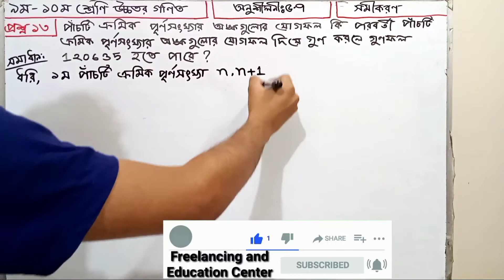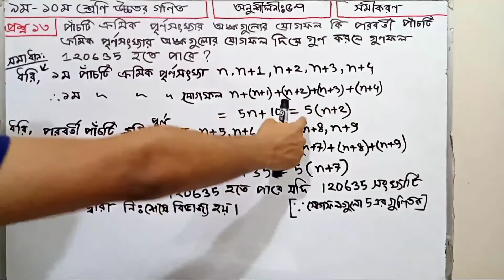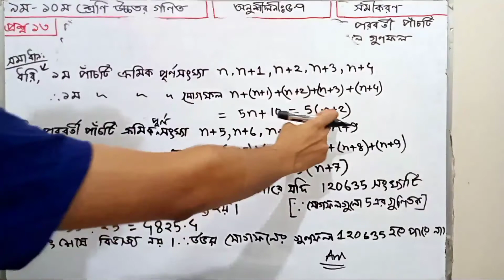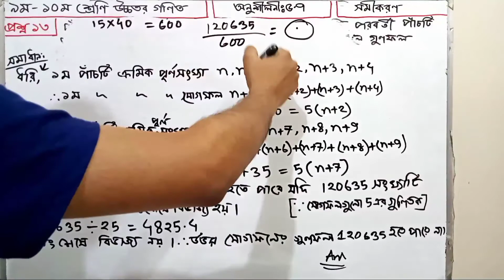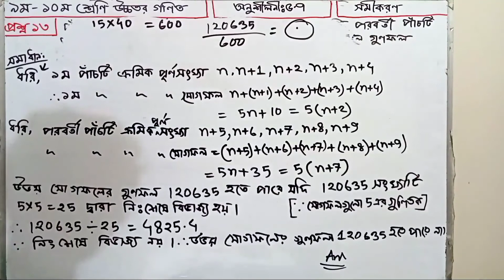Class 9-10 Higher Math Chapter 5.7 question 13 ( সমীকরণ ) | ৯ম-১০ম শ্রেণি উচ্চতর গণিত | অনুশীলনী-৫.৭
আমরা যদি আপনাদের নূন্যতম উপকার করতে পারি সেটাই আমাদের স্বার্থকতা। আশা করি বন্ধুদের সাথে শেয়ার করে তাদের কেও একটু উপকার করার সূযোগ দিবেন। আর আমাদের কেও আরো কিছু শিক্ষার্থী পেতে সাহায্য করবেন। ধন্যবাদ 😍

আপনাদের পরিচিত ছাত্র-ছাত্রীদের ষষ্ঠ-দ্বাদশ শ্রেণি পর্যন্ত লেখাপড়া চালিয়ে যেতে আমাদের চ্যানেল অনুসরণ করতে বলুন ।
আশা করি ক্লাস লেকচার গুলো দেখলে আর কোনো গৃহ শিক্ষক এর প্রয়োজন হবে না।

সমীকরণ:
সমীকরণ (ইংরেজি: Equation) হলো সংখ্যা ও প্রতীক ব্যবহার করে লেখা এক ধরনের গাণিতিক বিবৃতি, যাতে দুইটি জিনিসকে গাণিতিকভাবে সমান বা সমতুল্য দেখানো হয়। সমান চিহ্ন (=) ব্যবহার করে সমীকরণ লেখা হয়, যেমন

{\displaystyle 2+3=5.}2 + 3 = 5.
উপরের সমীকরণটি গাণিতিক সমতার একটি উদাহরণ। এই গাণিতিক সমতাটি একটি বিবৃতি দুইটি ধ্রুবককে সমান বলা হয়েছে। গাণিতিক সমতার বিবৃতি সত্য বা মিথ্যা হতে পারে ৷ বীজগণিতে সমীকরন খুবই গুরত্বপূর্ণ বিষয় ৷ ইহার সাহায্যে অনেক বাস্তব সমস্যা সহজেই সমাধান করা যায় ৷

বেশির ভাগ সময় এক বা একাধিক চলরাশিবিশিষ্ট দুইটি গাণিতিক এক্সপ্রেশনের সমতা প্রকাশের জন্য সমীকরণ ব্যবহার করা হয়। যেমন আমরা বলতে পারি যে যেকোন বাস্তব সংখ্যা {\displaystyle x}x-এর জন্য নিচের সমীকরণটি সত্য।

{\displaystyle x(x-1)=x^{2}-x.}x  (x-1) = x^2-x.
উপরের সমীকরণটি গাণিতিক অভেদের একটি উদাহরণ। অর্থাৎ চলরাশির যেকোন মানের জন্য সমীকরণটি সত্য। অন্যদিকে নিচের সমীকরণটি অভেদ নয়:

{\displaystyle x^{2}-x=0.}x^2-x = 0.
এই সমীকরণটি {\displaystyle x}x-এর মাত্র দুইটি মান ব্যতীত বাকী অসংখ্য মানের জন্য মিথ্যা। ঐ দুইটি মানকে এই সমীকরণের মূল বা সমাধান বলা হয়। উপরের সমীকরণের জন্য {\displaystyle x=0}x=0 এবং {\displaystyle x=1}x=1 হল মূল। সুতরাং যদি কোন সমীকরণ সত্য হয়, তবে এটি এর অন্তর্ভুক্ত চলরাশিগুলির মান সম্পর্কে তথ্য বহন করে। কোন সমীকরণ সমাধান করা বলতে সেই সমীকরণের মূল বের করাকে বোঝায়।

অনেক লেখক সমীকরণ বলতে কেবল সেই সমস্ত সমতাকে বোঝান, যেগুলি অভেদ নয়। উদাহরণস্বরূপ

{\displaystyle (x+1)^{2}=x^{2}+2x+1}(x + 1)^2 = x^2 + 2x + 1
একটি অভেদ, অন্যদিকে

{\displaystyle (x+1)^{2}=2x^{2}+x+1}(x + 1)^2 = 2x^2 + x + 1
একটি সমীকরণ, যার মূলদ্বয় {\displaystyle x=0}x=0 এবং {\displaystyle x=1}x=1। কোন বিবৃতি দিয়ে অভেদ না কি সমীকরণ বোঝানো হয়েছে, তা সাধারণত প্রতিবেশ থেকে বুঝে নিতে হয়।

ইংরেজি বর্ণমালা শুরুর দিকের বর্ণগুলি, যেমন a, b, c... দিয়ে ধ্রুবক এবং শেষের দিকের বর্ণগুলি, যেমন x, y, z... দিয়ে চলরাশি নির্দেশ করা হয়। রনে দেকার্ত এই রীতিতে লেখা চালু করেন।

ধর্ম
বীজগণিতে যদি একটি সমীকরণ সত্য হয়, তবে নিচের অপারেশনগুলি ব্যবহার করে সেটি থেকে আরেকটি সত্য সমীকরণ উৎপাদন করা সম্ভব:

উভয় পক্ষে যেকোন রাশি যোগ করা যাবে।
উভয় পক্ষ থেকে যেকোন রাশি বিয়োগ করা যাবে।
উভয় পক্ষকে যেকোন রাশি দিয়ে গুণ করা যাবে।
উভয় পক্ষকে যেকোন অশূন্য রাশি দিয়ে ভাগ করা যাবে।
সাধারণত, যেকোন গাণিতিক ফাংশন উভয় পক্ষে প্রয়োগ করা যাবে।